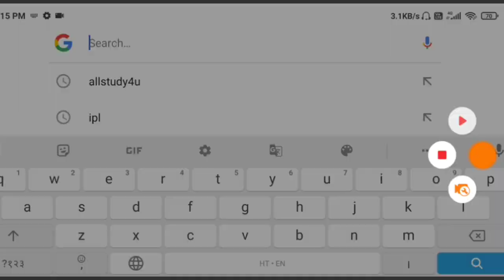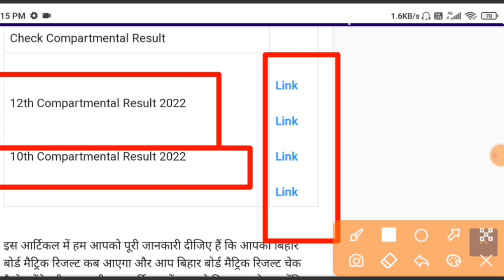कंपार्टमेंटल रिजल्ट दोबारा जरी 🤔 matric compartmental result check kaise karen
matric compartmental ka result kab aayega 2022 ll bihar board matric compartmental result 2022

matric ka compartment ka result kab...

compartmental ka result kab aaega

Matric compartment ka result kab aa...

matric compartmental result

supplementary ka result kab aaega

compartment ka result kab aaega 2022

compartment result kab aaega

10th compartment exam 2022

compartment ka result kab nikalega

matric ka

10th ka result

2022 compartment exam kab hoga

2022 matric ka result kab nikalega

bihar board 10th compartmental result 2022

class 10th compartment exam 2022

compartmentcompartment ka result

10th  compartmental result 2022

matric ka paper

matric compartmental exam 2022

matric scrutiny result

result

supplementary

supplementary ka result kab nikalega

compartment exam 2022 result

compartment exam result 2022

compartment ka result

matric compartmental result 2022

matric compartmental result kab aay...

bseb 10th compartment result 2022

compartment exam 2022 bihar boa...

compartment result

compartmental result 2022
10th Scrutiny Result 2022 Bihar Board
10th Scrutiny Result 2022 date
10th scrutiny result 2022 kab aayega
Bihar Board Scrutiny Result 2022 Science BSEB Scrutiny Result 2022
BSEB Scrutiny 2022
Bihar Board Scrutiny Result 2020 Science
 bihar board inter scrutiny result kaise check kare 2022 News
 bihar board matric scrutiny result kaise check kare 2022
bihar board inter scrutiny result
Bseb12th saplamenty result
12th bihar board compartmental result 2022
 आज से कॉपी जांच शुरू इस दिन आएगा रिजल्ट
Bihar board inter compartmental का result kab niklega
 Bseb 12th saplamenty result
12th Compartmental Result Date 2022
 Bseb12th saplamenty result
12th compartmental compartmental result
 2022 BSEB Bihar board 12th compartmantal
 बिहार बोर्ड इंटर कंपार्टमेंटल रिजल्ट
 BSEB inter compartmental exam date 2022
 Bihar board inter Compartmental Result 2022

10th compartment result 2022

compartment ka result kab aaega matric compartmental exam 2022 supplementary ka result kab aaega compartment result kab aaega compartment exam 2022 result compartment ka result kab aaega 2... compartment ka result kab nikalega compartment result 2022 inter compartmental result 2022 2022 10th result 2022 compartment exam kab hoga bihar board compartmental result 2... bseb 12th compartment result 2022

class 10 compartment exam 2022

compartment exam 2022 bihar boar...

compartment exam result

compartment result

compartmental ka result kab nikale...

inter compartmental result

inter ka

inter ka compartment ka result kab.